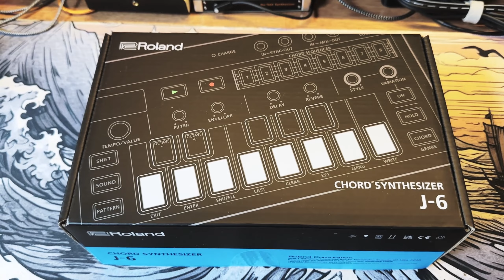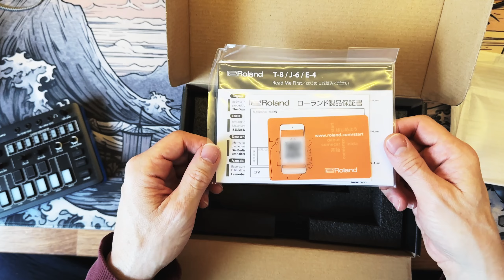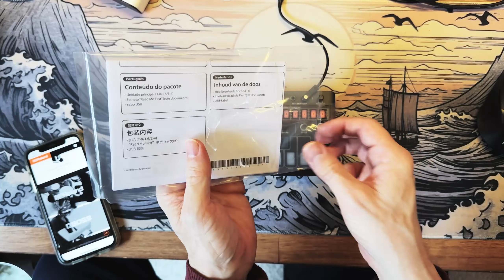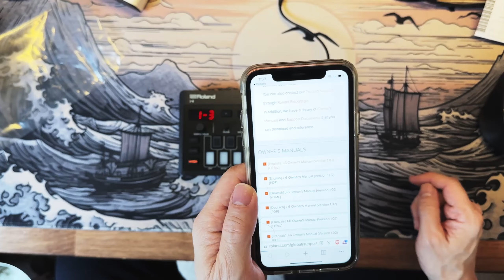Roland Aira J-6 Compact Chord Synthesizer Unboxing and Sound Demo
Wow, Santa took my wishlist seriously and I was gifted a Roland J6 Chord Synthesizer. I've wanted one of these miniature Juno type synthesizers for a while now for synthwave and ambient music as well as an idea machine.

This is a quick unboxing and brief sound demo - more to come!